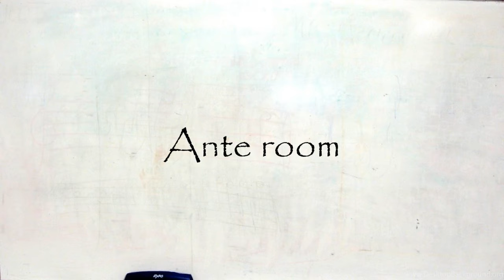How To Pronounce Ante room In American English ? How To Pronounce Ante room In British English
Our video is all about "how to pronounce Ante room in american english" subject   but we   try to cover the   subjects:
-how to pronounce Ante room in english
-how to pronounce Ante room in british english
-how to pronounce Ante room correctly

Take a deep breath and see the following video about how to pronounce Ante room in english
how to pronounce Ante room in american english is a WARM subject and I did my best to produce a YouTube video around this subject

If you want to learn even more regarding how to pronounce Ante room in english I recommend you to have a look at our other videos

That brings me to the end of the video, however if you desire more complimentary "how to pronounce Ante room in american english" pointers, visit our